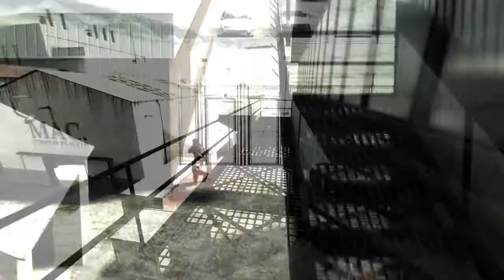pustekuchen #2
Danke an SICKBOIII fürs Editieren